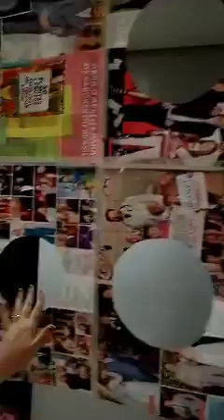PROFESSORA JAQUELINE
Aula 30/04
Período manhã